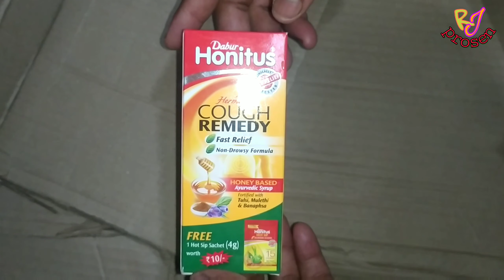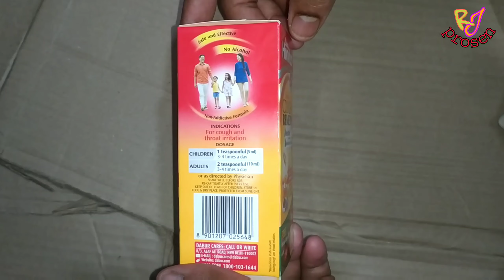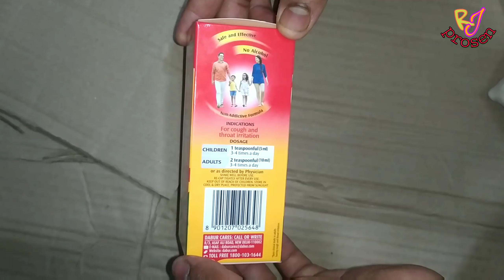HONITUS Cough syrup || Dabur Honitus cough syrup benifits & review || RJ prosen || helth tips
নমস্কার

নমস্কার বন্ধুরা আমি আজ আপনাদের বলবো honitus খেলে কী হবে কাদের খাওয়া দরকার করা খাবেন, করা খাবেন না পুরোটাই জানতে পারবেন এই ভিডিও মাধ্যমে তাই আমি বলবো আপনাদের ভিডিও টি পুরো শেষ পর্যন্ত দেখুন ভালো লাগে লাইক, কমেন্ট,শেয়ার করুন ।।

                                                          ধন্যবাদ
                                                  প্রসেন জিৎ রায়